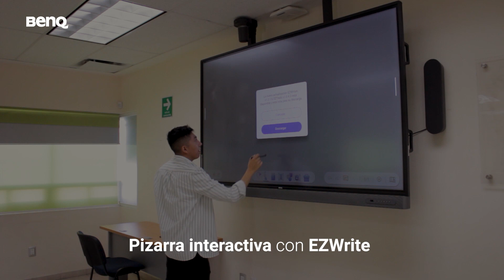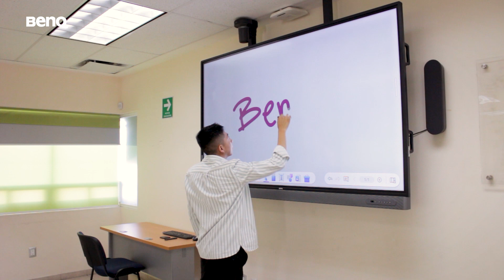Irritec México - Training | BenQ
Nuestras pantallas interactivas BenQ Board han mejorado el flujo de trabajo híbrido en la empresa Irritec México, por ello estamos en constante comunicación con ellos para capacitarlos con dinámicas que sean aún más dinámicas, productivas y colaborativas.